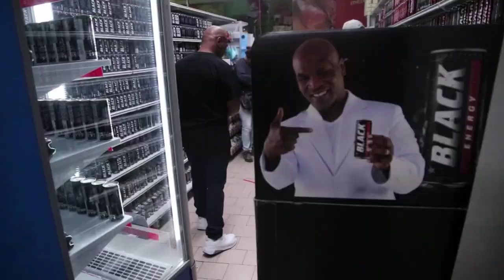Profi - Making of Mike Tyson and Black Energy Drink